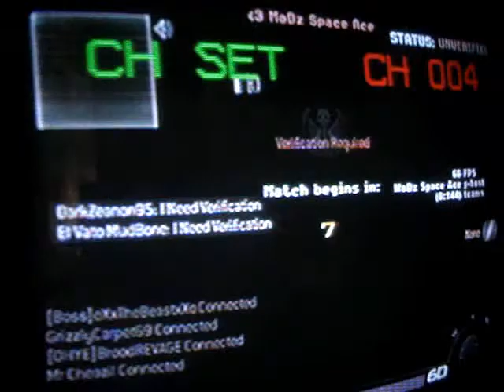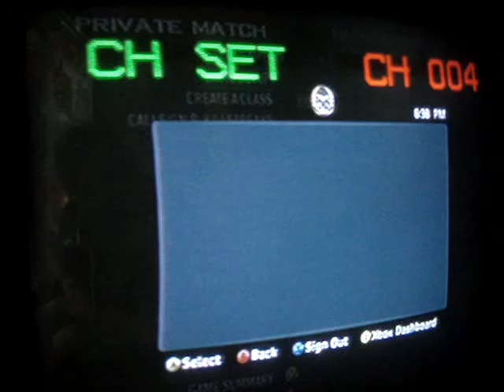Yes Yet Another !0th Prestige Lobbby